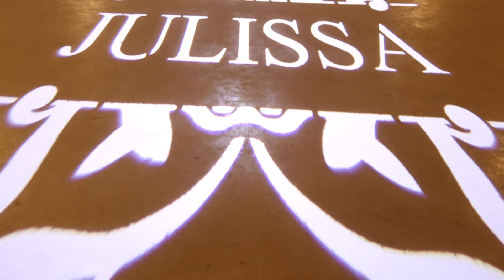julissa highlight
Candyland Theme Quinceanera for Julissa Tremillo by Mes Lab Studio in Odessa Texas at Premiere Ballroom.

Decorations, uplighting, photography, invitations, videography done by Mes Lab Studio in Odessa Texas.